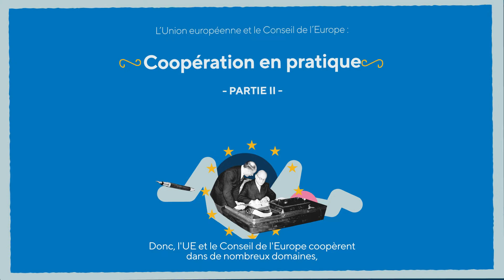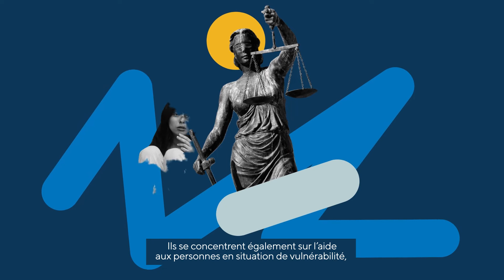UE-CoE "Coopération en Pratique" (2/2)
Quels seraient des exemples concrets de la coopération UE-Conseil de l'Europe ?
Alors que nous venons de célébrer la JournéeDelEurope, nous profitons de l'occasion pour souligner la longue liste des réalisations de l'UE avec le Conseil de l'Europe.
De la coopération en matière de droits de l'Homme et de bonne gouvernance, aux Journées européennes du patrimoine, découvrez des exemples concrets de coopération UE-Conseil de l'Europe.